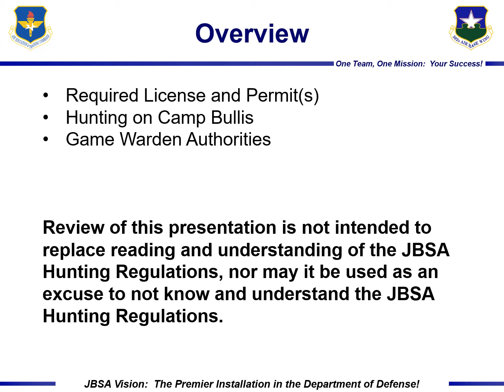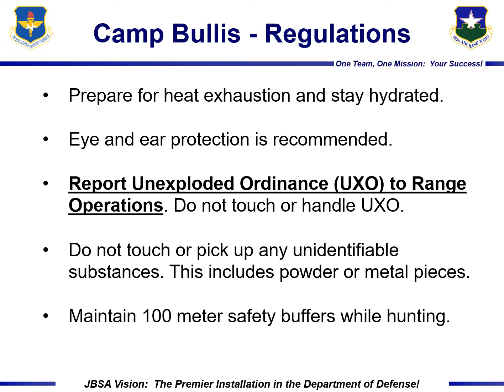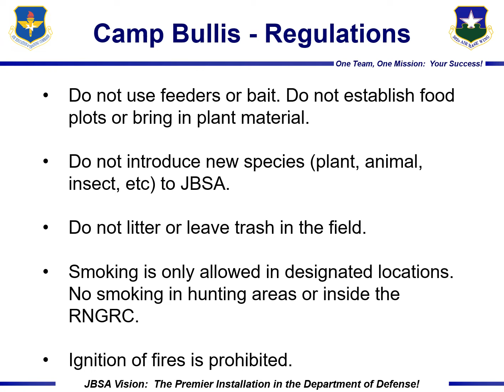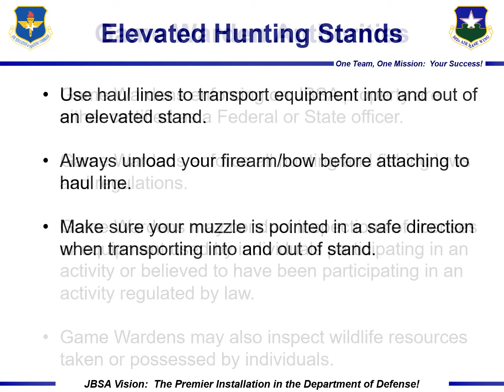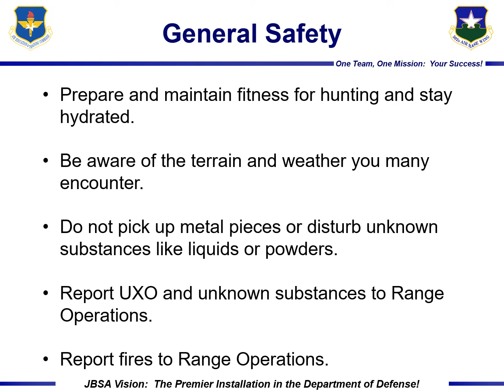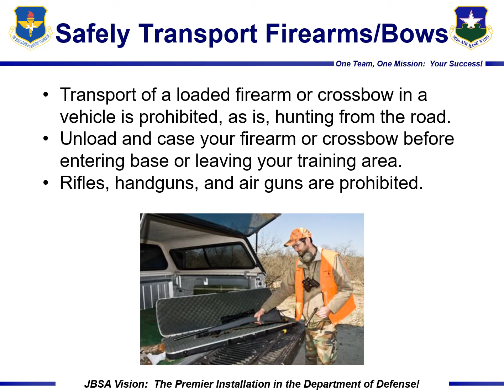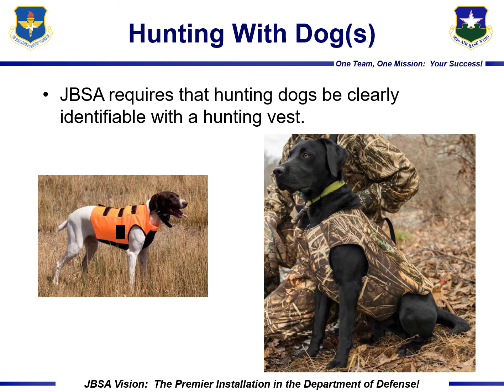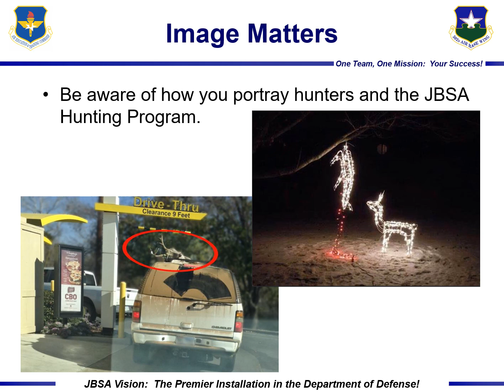2020 JBSA Hunting Regulations & Safety Brief